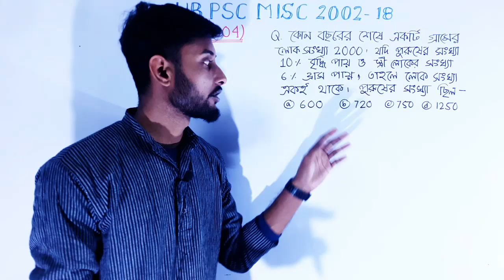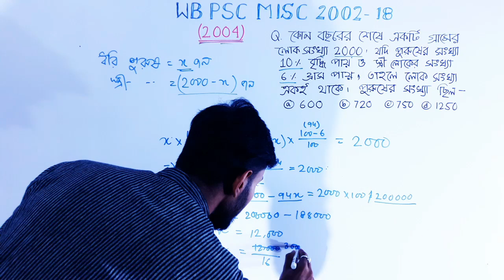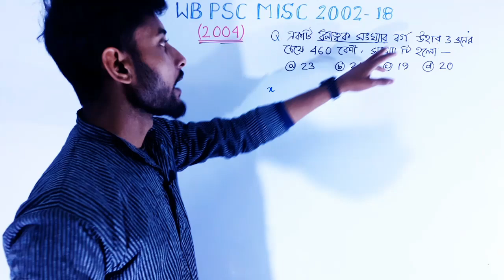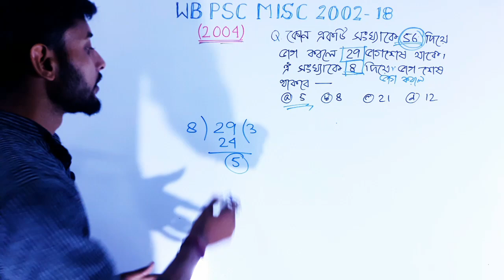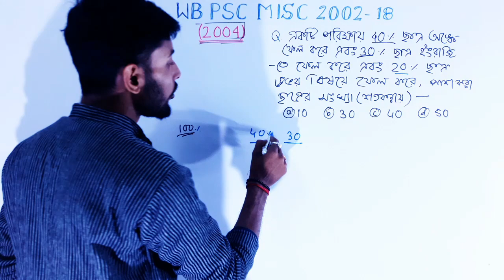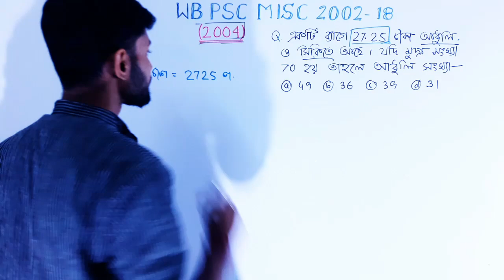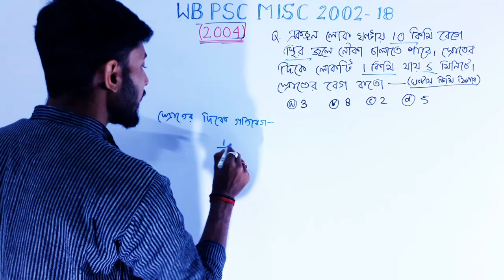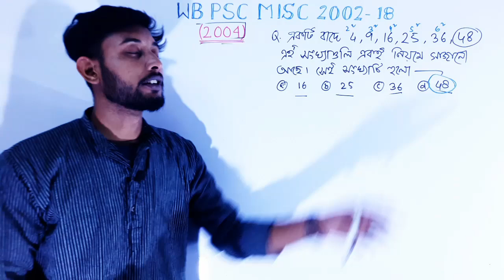Math Class 5 - Wbpsc Miscellaneous Exam 2020 ll WBPSC Miscellaneous Exam Previous Years Math 2002-18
WBPSC MISCELLANEOUS EXAM 2020 :
Class Schedule -
8AM - GK (Previous Year)
12PM - Math (Previous years)
6PM - Current Affairs 2020 in Bengali
10PM - Live Mock Test

🎯81 TO 106 MOCK TEST এর 1500+MCQ প্রশ্নের PDF ও আগস্ট মাসের কারেন্ট অ্যাফেয়ার্স 2019 ডাউনলোড করুন

🎯46 TO 80 পর্যন্ত MOCK TEST এর 2200+ MCQ প্রশ্নের PDF ও জুলাই মাসের কারেন্ট অ্যাফেয়ার্স 2019

🎯25 to 45 পর্যন্ত MOCK TEST এর 1200+ MCQ প্রশ্নের PDF ও current affairs (may & June)
ডাউনলোড লিঙ্ক -

🎯1 to 24 পর্যন্ত MOCK TEST + current affairs (January to April) pdf in 1000+ MCQ Questions

উপরে দেওয়া 4 টি লিঙ্ক থেকে আপনি Mock Test 1 to 106 এর সব pdf এবং জানুয়ারি মাস থেকে আগস্ট মাস পর্যন্ত Current affairs এর pdf পেয়ে যাবেন.

এই PDF টি আসন্ন WBPSC MISCELLANEOUS পরীক্ষার জন্য গুরুত্বপূর্ণ.